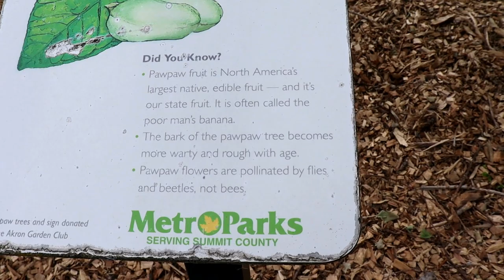There Is No Urgency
Cruisin' Akron on Saturday, May 27th 2023
Song by The War On Drugs

Fan use only.